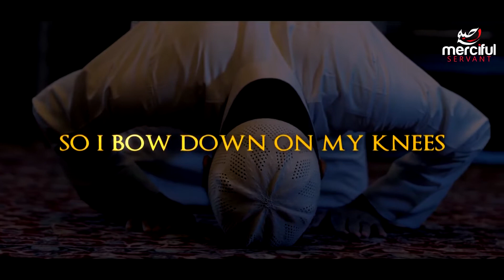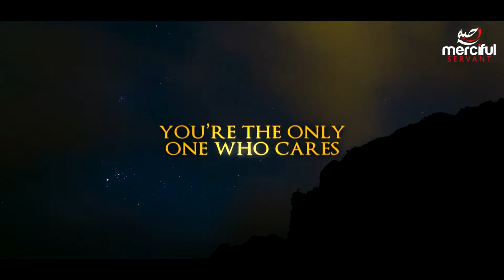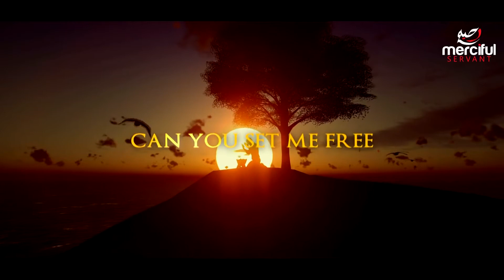SUBHAN ALLAH NASHEED NEW 2020 NAAT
SUBHAN ALLAH   NASHEED